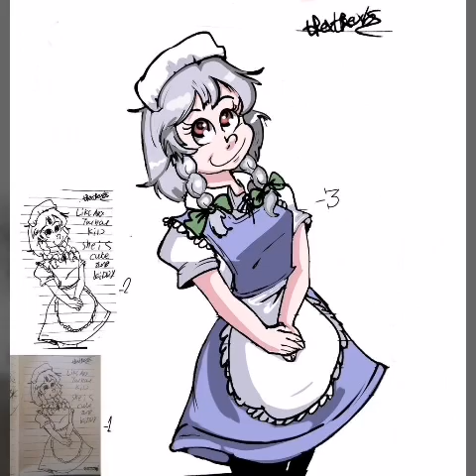Touhou in the orgianl style is not anime zun touhou is a hoax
Touhou by zun is gunbird ripped off and not orgianl the real one is tpck XD